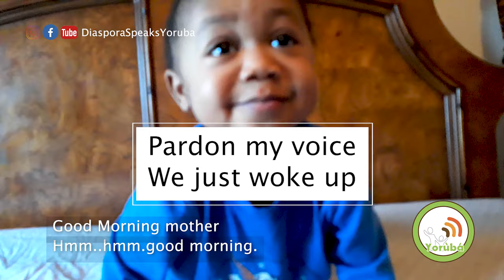Challenge them by ASKING QUESTIONS|| It breeds INTERACTION- Get them speaking Yoruba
In this video, you will see my two-year-old speaking Yoruba through a question-response session as soon as he woke up on this sampled morning.  Yoruba language and all languages are best learned through interactivity.  I demonstrate the questioning method to provoke his response; thus continuous learning.

We appreciate all the support you have shown, and hope that we can journey together to raise culturally sound and identity-aware children.